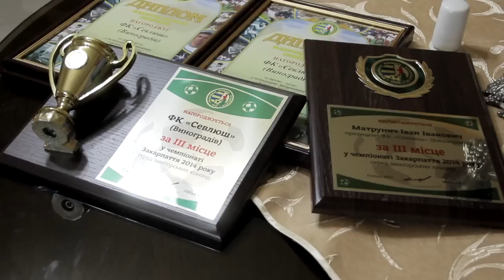нагородження команди ФК'''Севлюш''